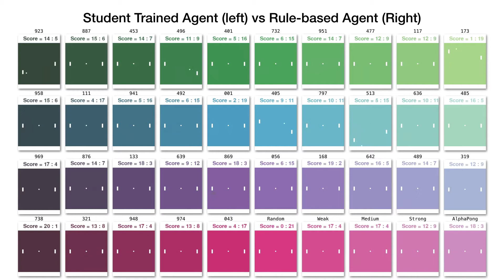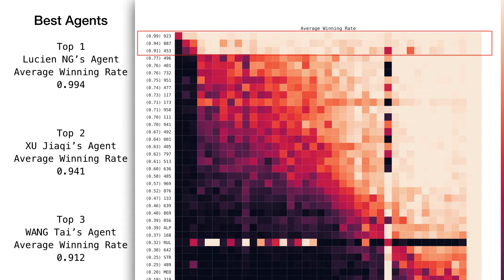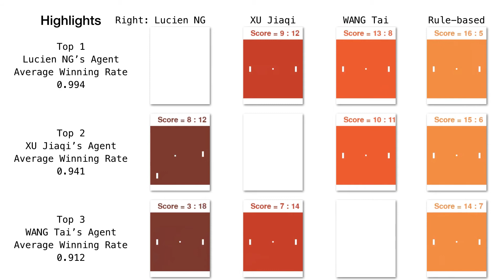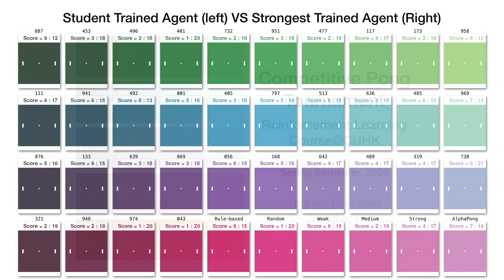Competitive Pong Tournament demo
showcase video for the competitive pong tournament held in CUHK RL course, where 35 students participated.